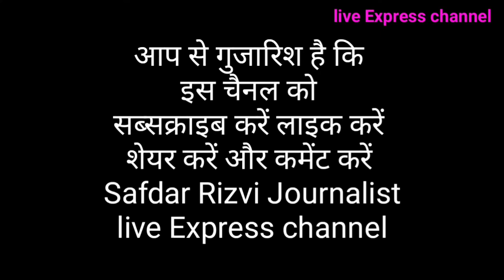Ya Hussain Ya Hussain in Delhi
आप से गुजारिश है कि इस वीडियो को पूरा देखेंं,
Live Express channel आपको देता है सच्ची खबरें। ऐसी सच्ची खबरें जिसको नेशनल मीडिया या गोदी मीडिया दिखाने से बाज आता है। हम दिखाते हैं हर खबर जो सच हो। ख़बरों का बिल्कुल नया अंदाज । यू ट्यूब प्लेटफॉर्म पर आपको मिलेंगे दिलचस्प और EXCLUSIVE इंटरव्यू। राजनीति, देश-विदेश हर तरह की ख़बरें। खबरों का निष्पक्ष विश्लेषण वगैरह। live Express channel  is the most revolutionary and credible news channel on YouTube.  This channel rings news to you in an innovative VOD style that is set to capture and satiate your thirst for NEWS. This is the most credible source of Live videos that bring to you PC done by all political parties.